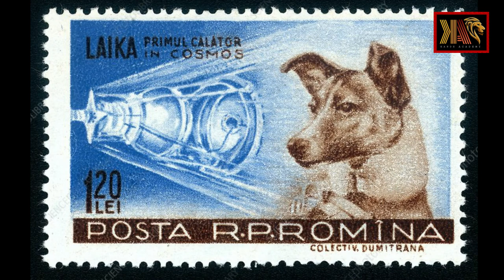ලොවක් කම්පා කරමින් අභ්‍යවකාශයට ගිය පලමු සුනඛයාට ඇත්තටම සිදුවූ දෙය| Laika dog full story in Sinhala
Laika was a Soviet space dog who became one of the first animals in space, and the first animal to orbit the Earth. Laika, a stray mongrel from the streets of Moscow, was selected to be the occupant of the Soviet spacecraft Sputnik 2 that was launched into low orbit on 3 November 1957.

I will gladly take down the video. Thank you!